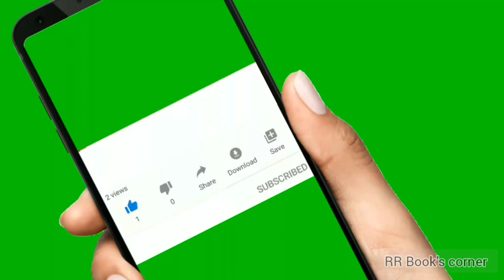தமிழ் சிறுகதை | கி.வா.ஜ | வேப்பமரம் | Tamil short stories | Audiostory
This story is a part of Nationalised material. So it is subjected to Creative Common license..

இந்த சிறுகதை நாட்டுடைமையாக்கப்பட்ட கதைகளின் பட்டியலில் ஒன்றாகும்.. அதனால் இந்த சிறுகதை படைப்பாக்க உரிமங்கள் (Creative Common license) கீழ் உள்ளது.